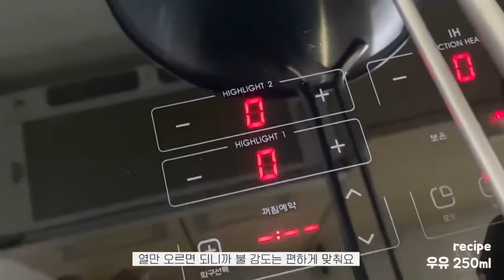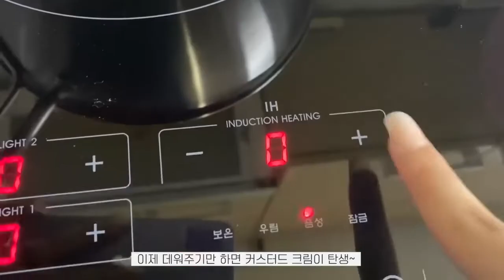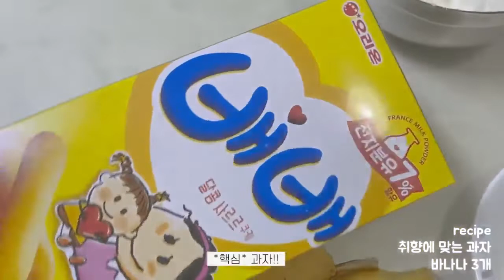디지털콘텐츠디자인전공 미디어디자인 수업 학생작품